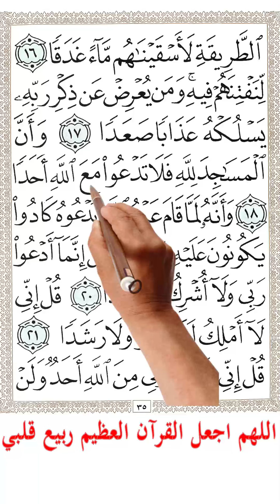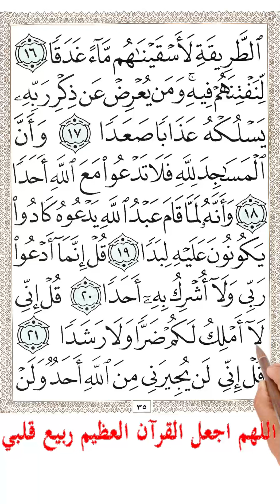سورة الجن من الاية 8 الىى الاية 21 مع تكرار الاية 3 مرات بخط المصحف الكبير | The Holy Quran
﴿٨﴾ وَأَنَّا لَمَسْنَا السَّمَاءَ فَوَجَدْنَاهَا مُلِئَتْ حَرَسًا شَدِيدًا وَشُهُبًا
8. And we probed the heaven, and we found it filled with fierce guards and projectiles.
﴿٩﴾ وَأَنَّا كُنَّا نَقْعُدُ مِنْهَا مَقَاعِدَ لِلسَّمْعِ ۖ فَمَنْ يَسْتَمِعِ الْآنَ يَجِدْ لَهُ شِهَابًا رَصَدًا
9. And we used to take up positions to listen in, but whoever listens now finds a flare lying in wait for him.
﴿١٠﴾ وَأَنَّا لَا نَدْرِي أَشَرٌّ أُرِيدَ بِمَنْ فِي الْأَرْضِ أَمْ أَرَادَ بِهِمْ رَبُّهُمْ رَشَدًا
10. And we do not know whether ill is intended for those on earth, or whether their Lord intends guidance for them.
﴿١١﴾ وَأَنَّا مِنَّا الصَّالِحُونَ وَمِنَّا دُونَ ذَٰلِكَ ۖ كُنَّا طَرَائِقَ قِدَدًا
11. And among us are the righteous, but some of us are otherwise. We follow divergent paths.
﴿١٢﴾ وَأَنَّا ظَنَنَّا أَنْ لَنْ نُعْجِزَ اللَّهَ فِي الْأَرْضِ وَلَنْ نُعْجِزَهُ هَرَبًا
12. And we knew for certain that we could never thwart Allah on earth; nor could we ever thwart Him by fleeing.
﴿١٣﴾ وَأَنَّا لَمَّا سَمِعْنَا الْهُدَىٰ آمَنَّا بِهِ ۖ فَمَنْ يُؤْمِنْ بِرَبِّهِ فَلَا يَخَافُ بَخْسًا وَلَا رَهَقًا
13. And when we heard the guidance, we believed in it. Whoever believes in his Lord fears neither denial nor burden.
﴿١٤﴾ وَأَنَّا مِنَّا الْمُسْلِمُونَ وَمِنَّا الْقَاسِطُونَ ۖ فَمَنْ أَسْلَمَ فَأُولَٰئِكَ تَحَرَّوْا رَشَدًا
14. And among us are the submitters, and among us are the deviant. As for those who have submitted—it is they who have attained Right Guidance.
﴿١٥﴾ وَأَمَّا الْقَاسِطُونَ فَكَانُوا لِجَهَنَّمَ حَطَبًا
15. But as for the unjust—they will be fuel for Hell.’”
﴿١٦﴾ وَأَنْ لَوِ اسْتَقَامُوا عَلَى الطَّرِيقَةِ لَأَسْقَيْنَاهُمْ مَاءً غَدَقًا
16. And had they kept true to the Path, We would have given them abundant water to drink.
﴿١٧﴾ لِنَفْتِنَهُمْ فِيهِ ۚ وَمَنْ يُعْرِضْ عَنْ ذِكْرِ رَبِّهِ يَسْلُكْهُ عَذَابًا صَعَدًا
17. To test them with it. Whoever turns away from his Lord's remembrance, He will direct him to torment ever mounting.
﴿١٨﴾ وَأَنَّ الْمَسَاجِدَ لِلَّهِ فَلَا تَدْعُوا مَعَ اللَّهِ أَحَدًا
18. And the places of worship are for Allah. So do not call, besides Allah, upon anyone else.
﴿١٩﴾ وَأَنَّهُ لَمَّا قَامَ عَبْدُ اللَّهِ يَدْعُوهُ كَادُوا يَكُونُونَ عَلَيْهِ لِبَدًا
19. And when Allah's servant stood up calling on Him, they almost fell on him in a mass.
﴿٢٠﴾ قُلْ إِنَّمَا أَدْعُو رَبِّي وَلَا أُشْرِكُ بِهِ أَحَدًا
20. Say, “I pray only to my Lord, and I never associate anyone with Him.”
﴿٢١﴾ قُلْ إِنِّي لَا أَمْلِكُ لَكُمْ ضَرًّا وَلَا رَشَدًا
21. Say, “It is not in my power to harm you, nor to bring you to right conduct.”